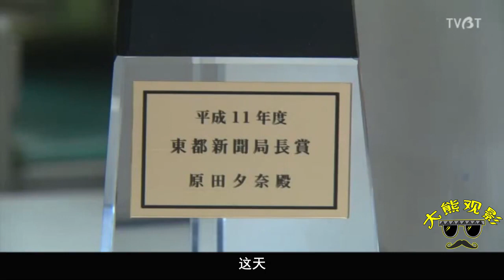几分钟看完《世界奇妙物语之轮回村》美女记者探访灵异村落, 结果被活埋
《世界奇妙物语》是日本的一部涵盖诸多元素的电视巨作。影片由日本众多当红演员（明石家秋刀鱼、佐野史郎、柳叶敏郎等）主演，电视剧共三季于1990年开播